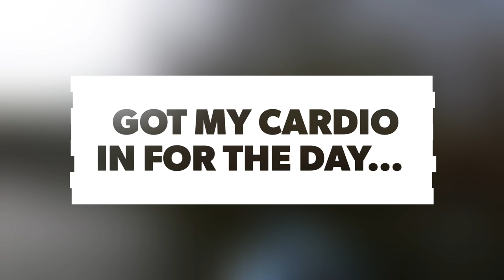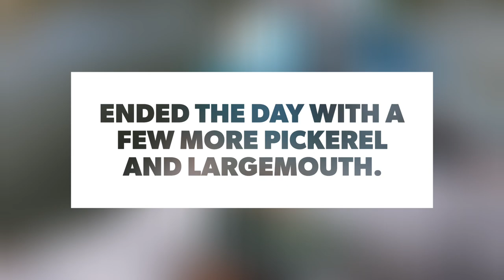Esopus Creek Fishing: Largemouth Bass and Chain Pickerel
Got out for the first time on my kayak this spring and enjoyed the heat wave on Esopus Creek.

Was searching for some pre-spawn Largemouth and had some serious battles with Chain Pickerel.

All in all a great day, and all fish released safely.

Gear in the video:
- Feelfree Lure 11.5
- Enigma Ippon 7’3” MH
- Daiwa Fuego 6:3.1
- Fate Chrome spinning combo
- War Eagle Spinnerbait
- Z man Ned rig (with homemade jig heads)
- “Stupid” tube (with homemade tube jigs)

Chapters:
00:00 - Intro
1:43 - Ned Rig / Tube Fail
2:00 - Largemouth Bass
4:18 - Chain Pickerel #1
7:25 - Swings & Miss
9:25 - Chain Pickerel #2
11:00 - Outro